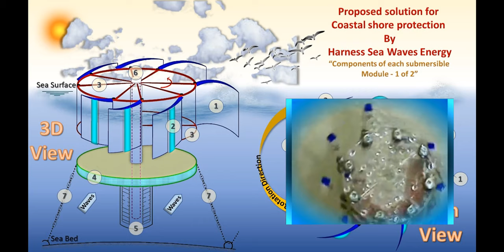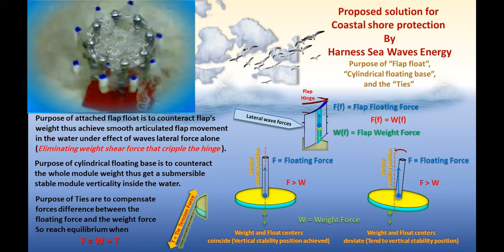Coastal shore protection By Harness Sea Waves Energy “Converting sea waves energy into Electricity”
A submersible Vertical Axis Wheel Modules are used to transform waves energy into rotational movement suitable for generating electricity and the ordinary armor blocks are used to fill the gap between those modules.
Engineering Vision : Bassem Morris Sefen – 2019
هذا الفيديو يوضح أسلوب تحويل طاقة الامواج الي طاقة كهربائية باستخدام وحدات متجاورة من توربينات المحور الرأسي المغمورة في ماء البحر ولمزيد من التوضيح تم في عام 2008 صنع نموذج منزلي للفكرة من قطع البلاستيك والفلين لمحاكاة حركة أجنحة التوربين داخل الماء العابر من خلالها وتم تصوير هذا النموذج أثناء العمل مع اظهار ذلك في هذا الفيديو الحديث وفي فيديو أخر قديم يعود لعام 2008.

Harness Sea Waves Energy

Coastal shore protection

Converting sea waves Energy into Electricity

Submersible Vertical Axis Wheel Modules

Bassem Morris Sefen